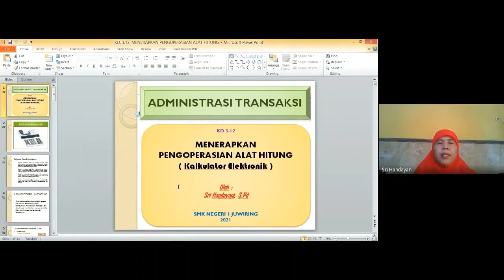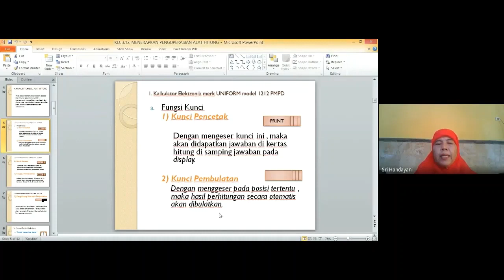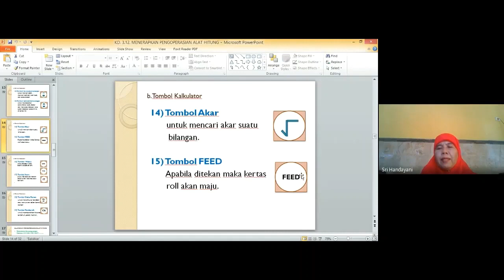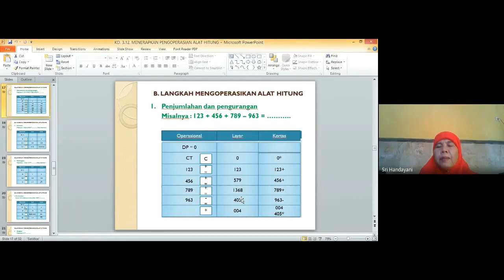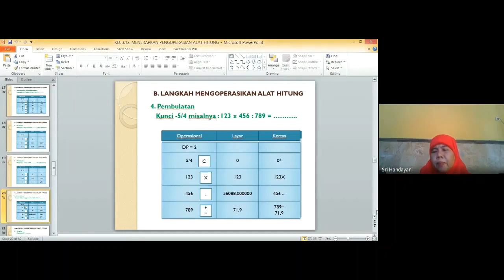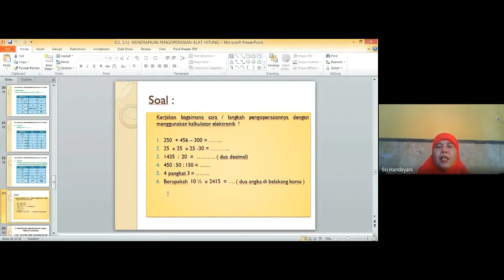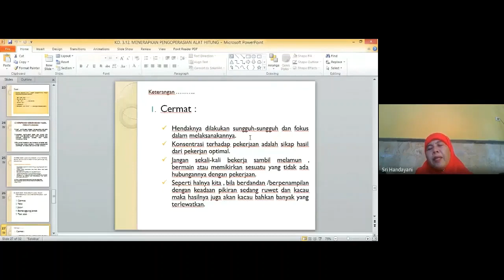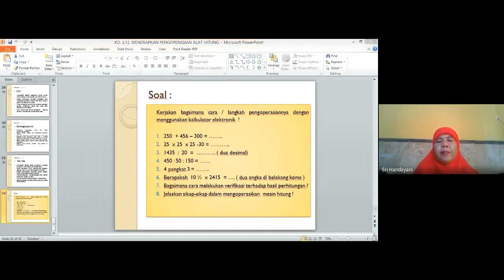GM_HANDAYANI_ADMINISTRASI_TRANSAKSI_XII_BDP1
Pembelajaran Daring menggunakan Google Meet oleh Ibu Sri Handayani, S.Pd.